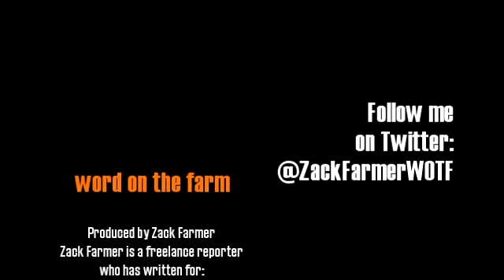WOTF - All-Star Break: What have we learned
Half the season is gone and the Giants are in first. What will it take to keep them there? What is your favorite All-Star festivity?